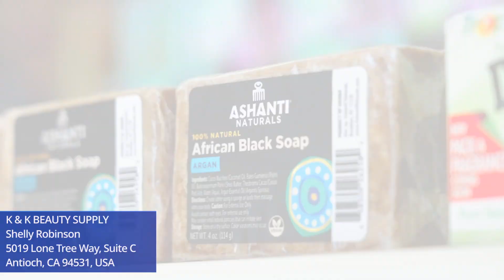Antioch Small Business Programs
The Economic Development Department for the City of Antioch is accepting applications for the third round of funding for Small Business Grants. Money received from these grants does not require repayment. To learn more about grant opportunities or to apply, visit AntiochGrants.com.